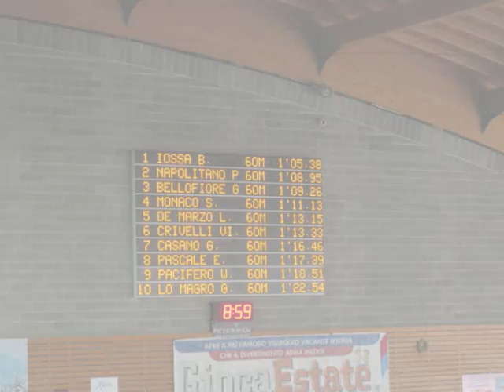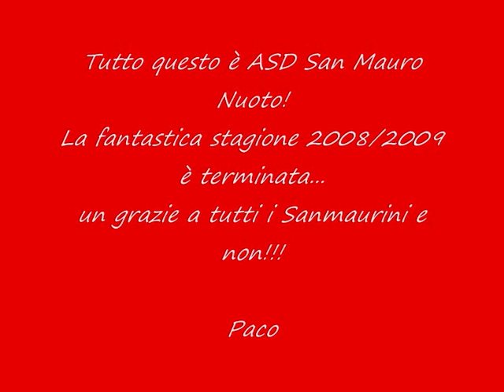Swim moments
Stagione 2008/2009 - ASD San Mauro Nuoto_Swim momens